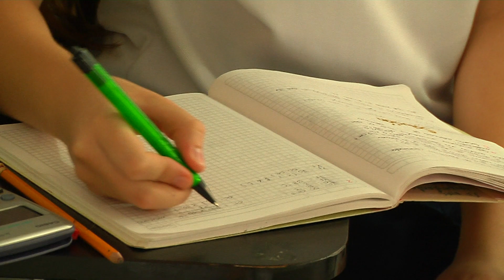Estudiantes tendrán que tener el esquema completo de vacunación para regresar - Telemedellín